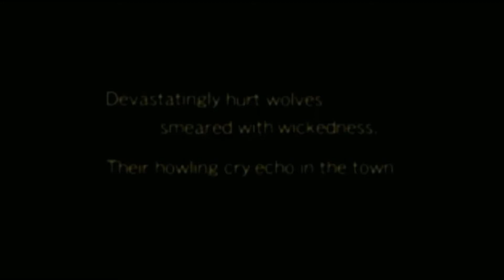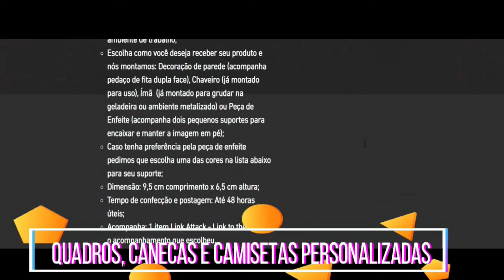Fatal Fury Wild Ambition (Playstation) - Enciclopédia dos Games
Saiba mais sobre informações, história e estatísticas de Fatal Fury: Wild Ambition  para PS1.

Canecas ☕🥤
Camisetas 👕